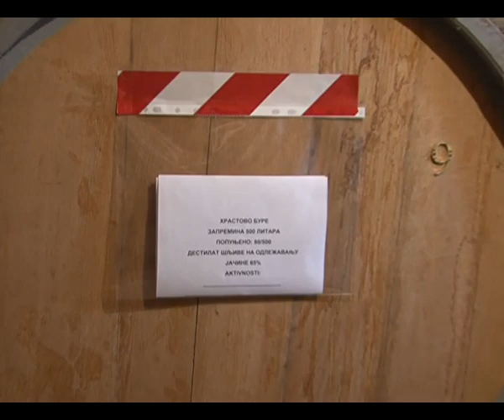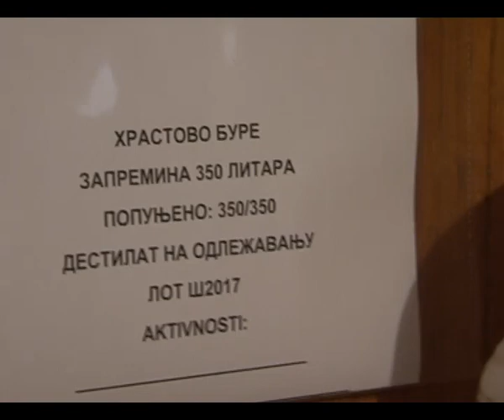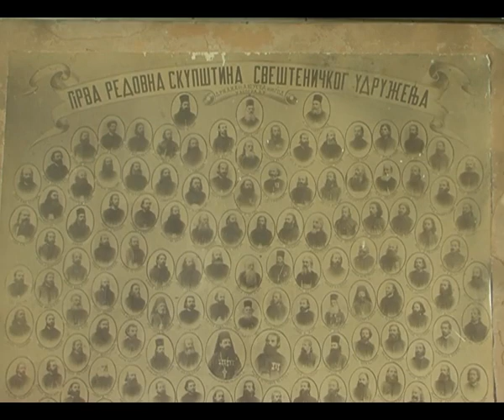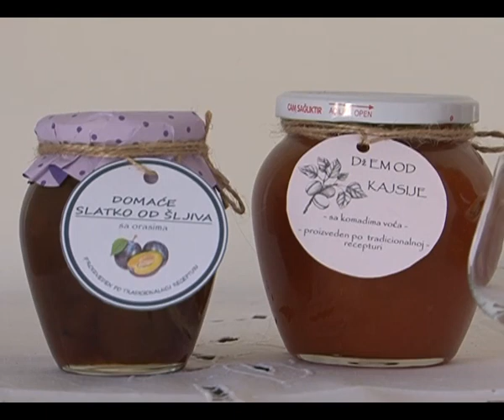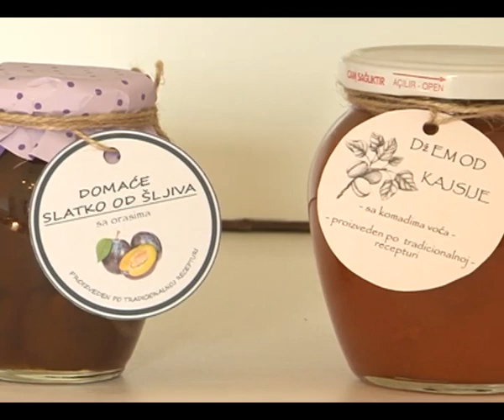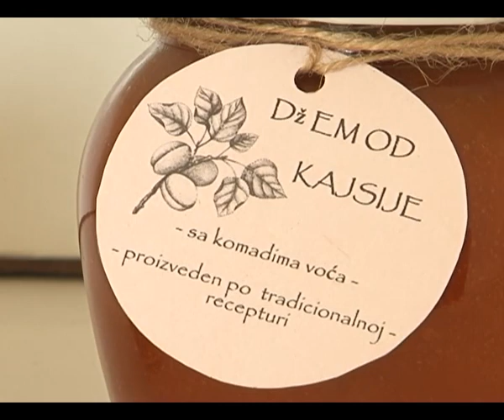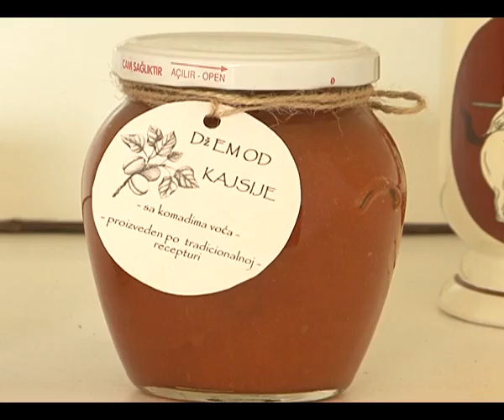RTV Šumadija - SELO DANAS Podrum Popović